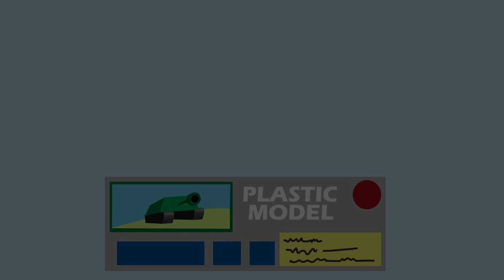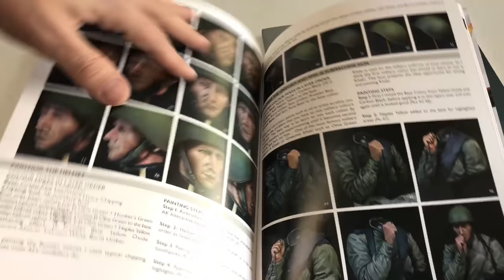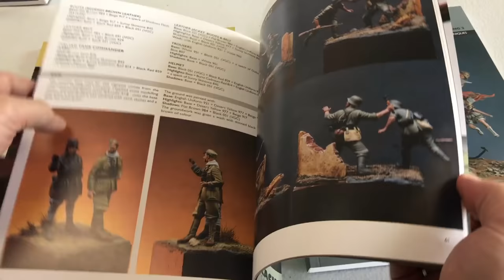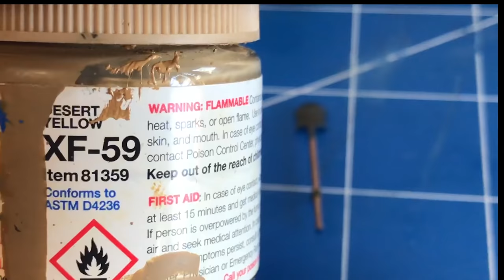Building the New Dragon Sdkfz 252 halftrack munitions carrier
15224  N 59TH AVE SUITE 12